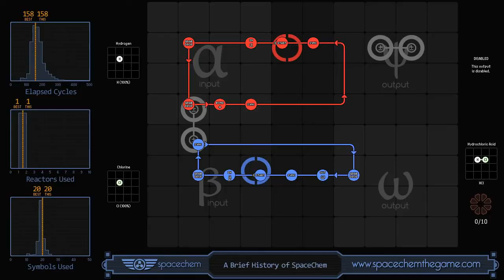SpaceChem - A Brief History of SpaceChem (158/1/20)